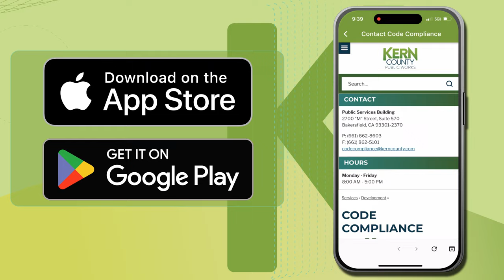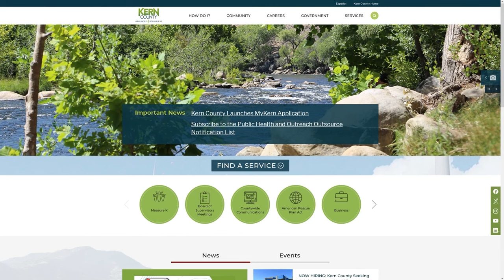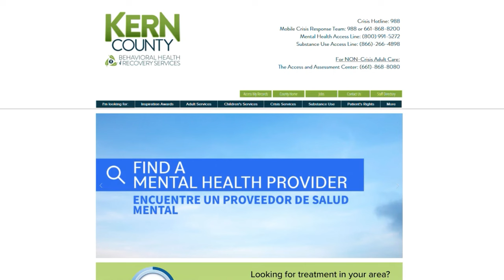Around Kern County, Episode 90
On this week's Around Kern County, we're highlighting the launch of "MyKern," Kern County's new app! We're also sharing how you can get involved in Mental Health Awareness Month, sign up for free Narcan training with Public Health, and partake in Public Works' National Bike Month scavenger hunt.